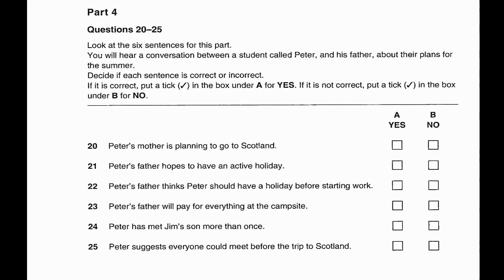Study English online (B1). Preliminary English Test (PET) Listening Book 5 : Test 3 part 4